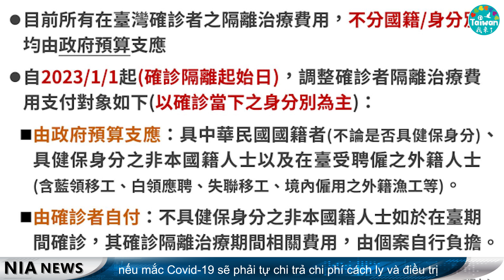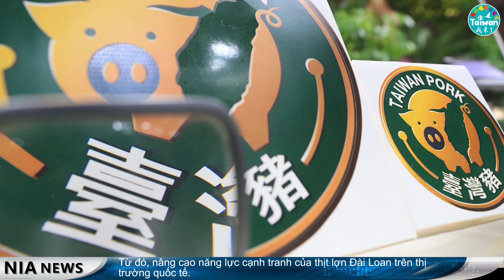2023011 Bản tin thời sự tiếng Việt ngày 11/01 – Thời báo Tân di dân toàn cầu